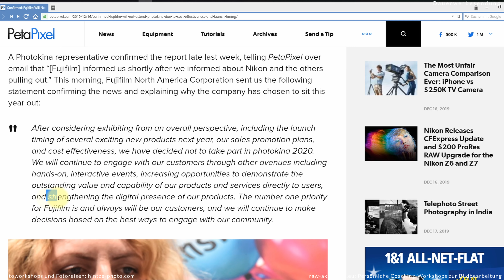ES WIRD ENGer für die PHOTOKINA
Mit der Absage auch von Fuji wird es für die photokina eng. Die
 Gründe in diesem Video.

Das ist in/an meinem Fotorucksack für Foto & Video *,**:
RÜCKSÄCKE

NIKON
Nikon Z7
Nikon Z6
Nikkor Z 14-30 mm 1: 4S
Nikkor AF-S Micro 105mm 1:2,8G

PANASONIC MFT
Panasonic Lumix GH5
Panasonic Lumix G9
Panasonic Leica Vario-Elmarit 8-18 mm/f2.8-4.0
Olympus M.Zuiko ED 12-100mm/4,0

SAMSUNG
Samsung Galaxy S10
Wolffilms Lens Case für Samsung Galaxy S10
Wolffilms Weitwinkel 18mm für Smartphones
Wolffilms Weitwinkel 56mm für Smartphones
Wolffilms anamorphes Objektiv für Smartphones
Wolffilms Makro Objektiv für Smartphones

GIMBAL
Gimbal Feiyutech ak2000s

FILTER
ND1000 / ND 64 Filter Freewell
Polfilter von Freewell

AUDIO REKORDER
Audiorekorder Tascam DR-05
Audiorekorder Zoom F1 + Mikro LMF-2

KLEIDUNG
Patagonia Herren Torrentshell Jacke